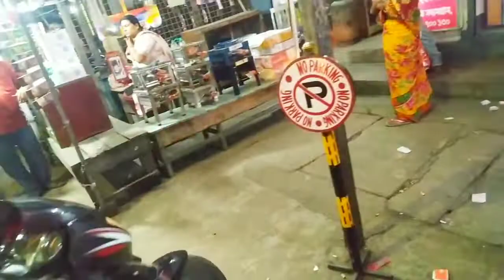রবিবার ছুটির দিনে আমরা খুব মজা করলাম